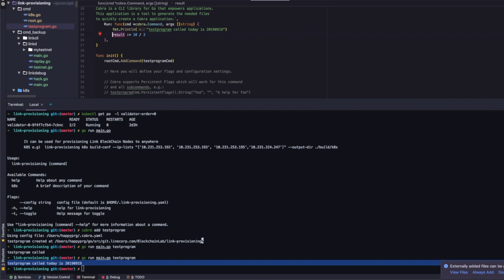[Tip] How to debug sub-command module(Cobra) in Goland IDEA.